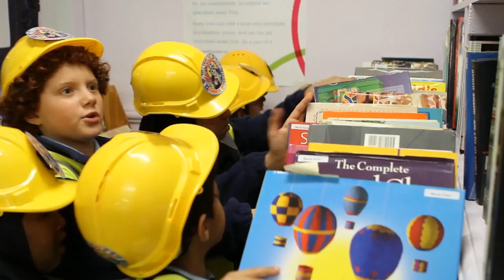Travis Perkins Kindness Offensive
Travis Perkins have been a long term supporter of The Kindness Offensive; most recently they made The Kindness Offensive HQ transformation possible.